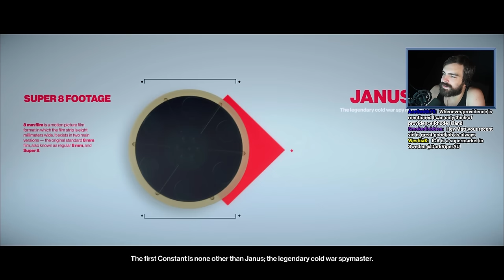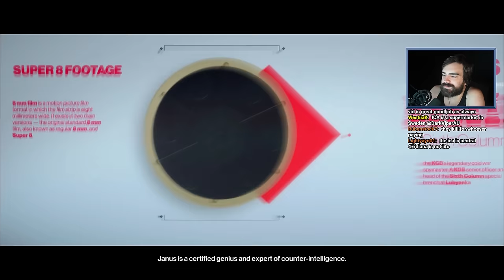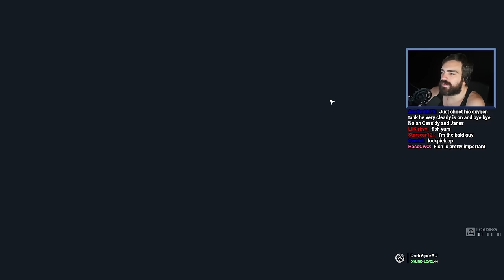This Took a BIG Turn - Hitman 2 [Part 3] - (Full Playthrough) - DarkViperAU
Step back with me into the impeccably tailored suit of Agent 47 in this gripping adventure! Let me prepare for an immersive journey across exotic locations, from the bustling streets of Miami to the serene landscapes of Colombia, falling to kill a lot of targets in beautiful places. With a host of new missions, I continue this surprisingly entertaining story trying to piece together everything.

Streamed: March 18th

Made in collaboration with Mat

Mystic - Mystic0243
Seine - TheSeineTV7000
AimTech - AimTech9792
dawg - dawg9330
Elite - m0thballz
Mat - Mat5064
Geovane - Geovane2323
Crowolf - Crowolf2308
LahiruVIP8492